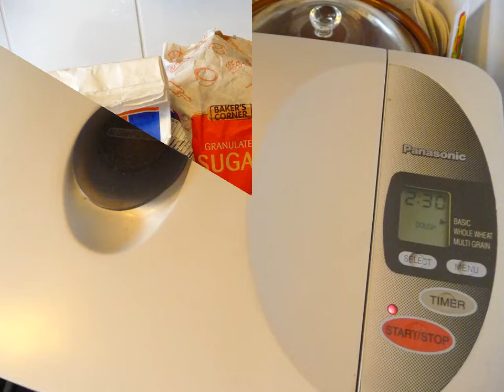French Bread 101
J'aime bien le pain. J'ai faim.  Making French bread from scratch.